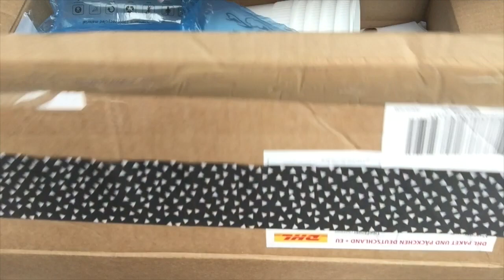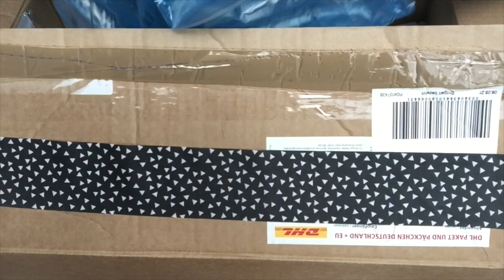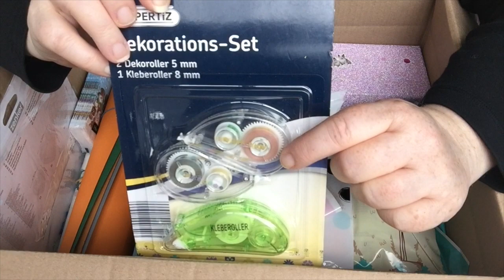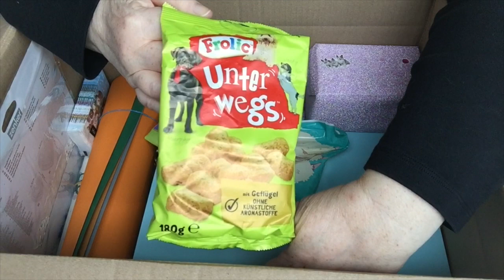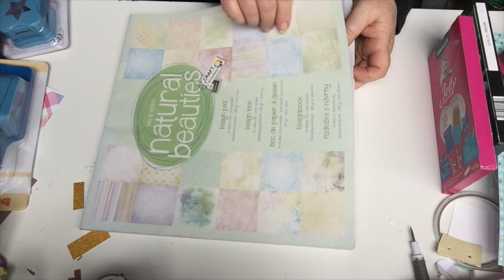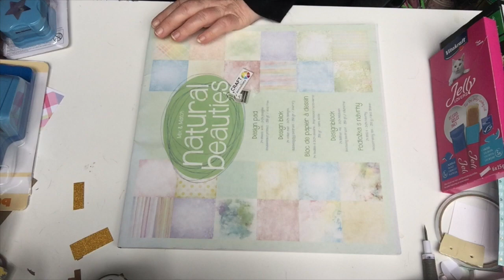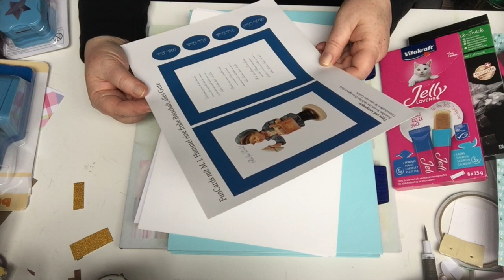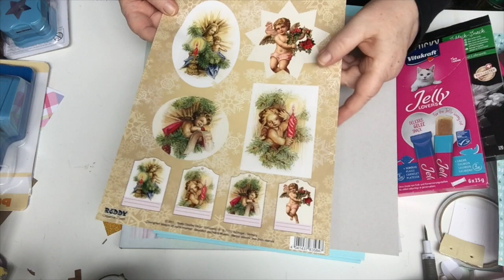Tolles Ü Paket von Jutta Papier & Handstanzen und vieles mehr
Dauerwerbesendung
unbezahlte unbeauftargte Werbung

Aloha,

heute zeige ich Euch mein Ü-Paket von Jutta.
Auf diesem Wege nochmals vielen lieben Dank Jutta.